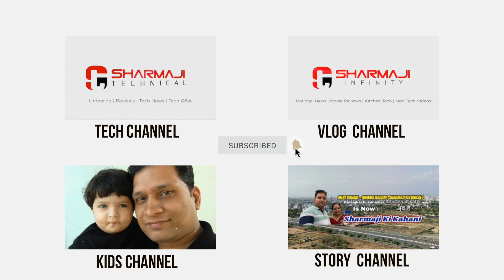Poncha Bana Gyan Ka Sadhan || पोंछा बना ज्ञान का साधन || Sharmaji Ki Kahani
पोंछा बना ज्ञान का साधन || Poncha Bana Gyan  Ka Sadhan